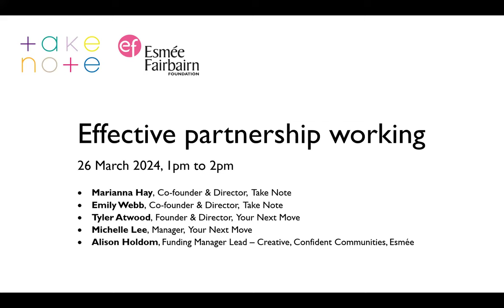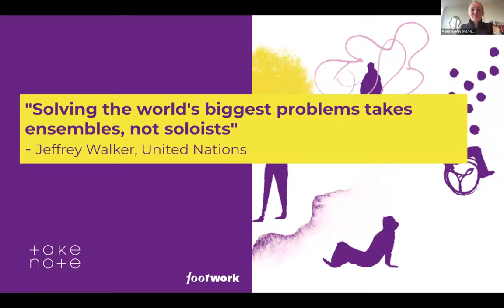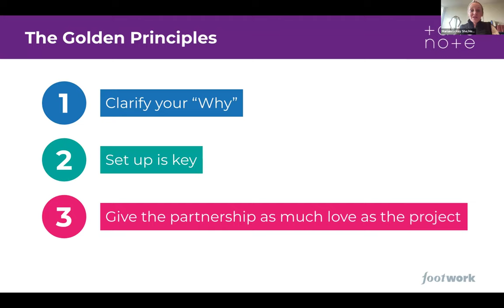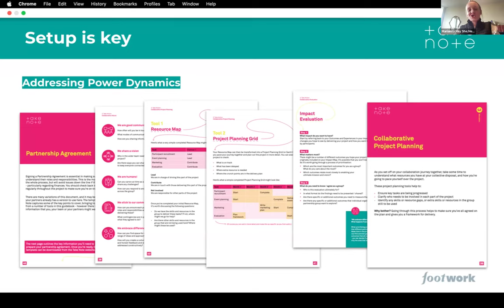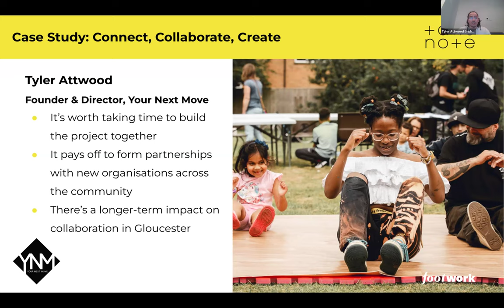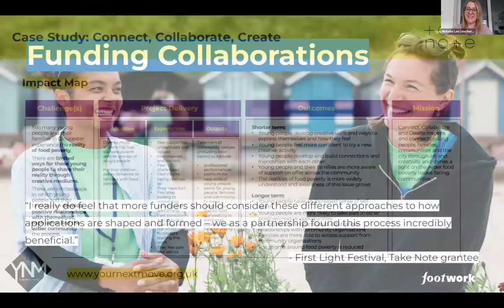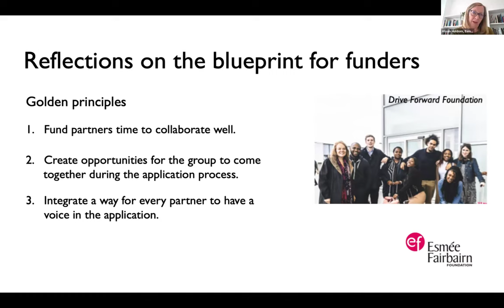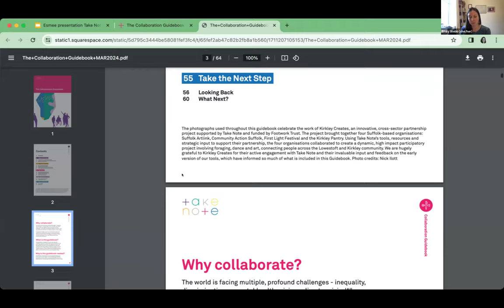Webinar: Effective partnership working, 26 March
We hosted a webinar with Take Note exploring practical tools and resources they've developed to support effective partnership working and collaboration. Take Note are joined by Your Next Move, who share their experience of working in partnership and using the tools, and Alison, one of Esmée's Funding Manager Leads, who shares our reflections on Take Note's recommendations for funders. We also answer questions from attendees. Below is an outline with timestamps of the webinar:

00:00:18 Welcome, introductions and housekeeping
00:05:20 About Take Note, overview of their approach, and key tools
00:23:48 Your Next Move case-study
00:33:15 Take Note's recommendations for funders and reflections from Alison
00:42:49 Summary and final thoughts
00:48:02 Q&A

You can download the presentation slides, and see a transcript of the webinar, along with additional questions on our